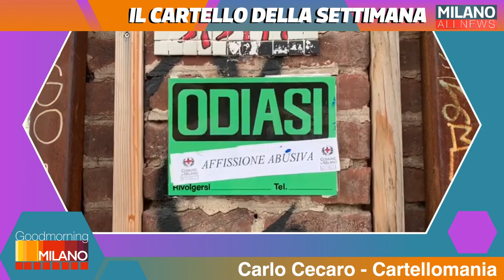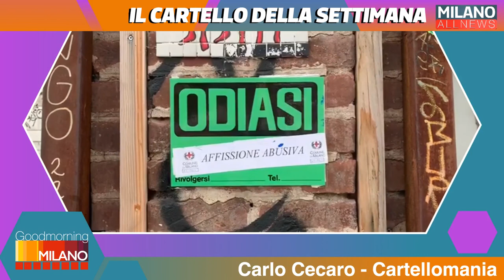GoodMorning Milano 16/10/20 - Hope Onlus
Ultima puntata della settimana di GoodMorningMilano. Iniziamo con l'appuntamento fisso del venerdì: la settimana digitale di Andrea Romoli. A seguire le incursioni poetiche de "Le Foche Parlanti" e il collegamento con Elena Fazzini di Hope Onlus. Concludiamo la puntata con il cartello della settimana di Carlo Cecaro.